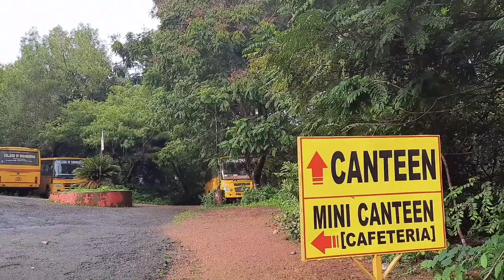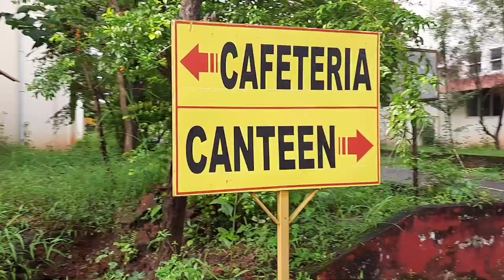of Engineering Vadakara #